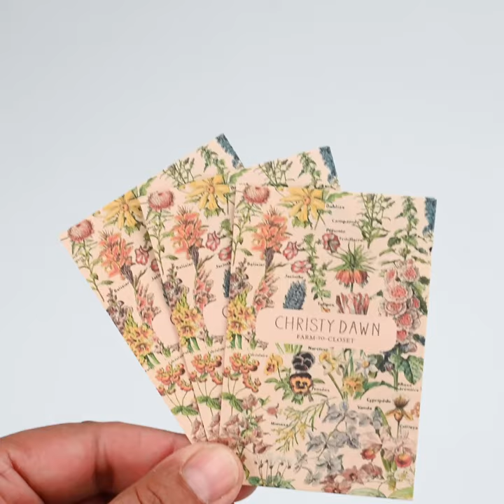Tiny Full Color Envelopes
While we usually print full color envelopes every day, these were both fun and challenging. They're the size of a business card with edge-to-edge artwork. Traditional presses can't even feed something this small. Fortunately, we've got the equipment and experience to make it work. Just look at the result!